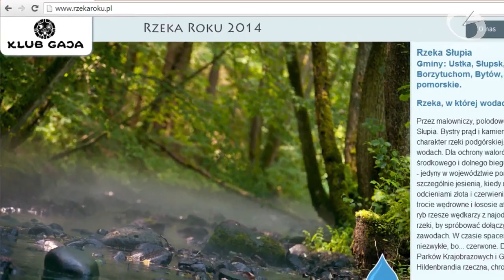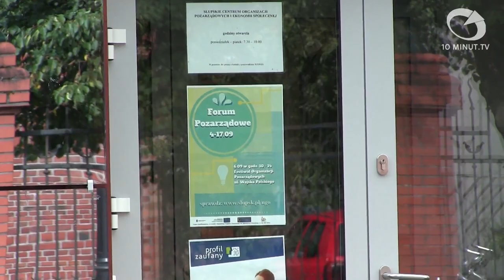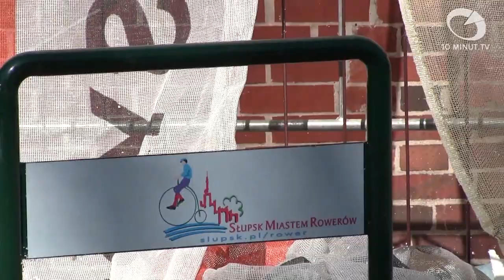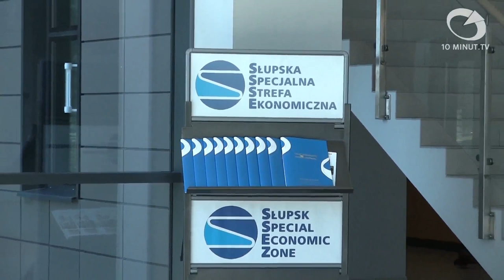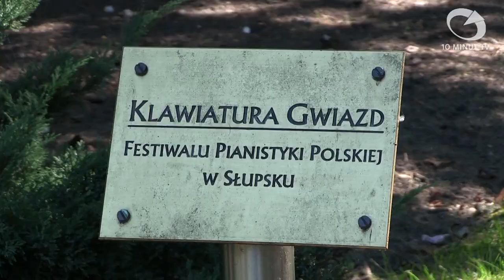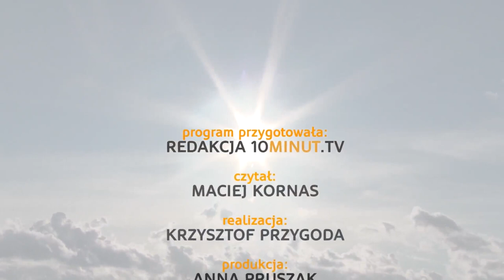Wiadomości Słupsk - 04.09.2014 - 10minut.tv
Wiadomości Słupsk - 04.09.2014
1. Rzeka Słupia - Miss wszystkich rzek
2. Kształtują obywatelski Słupsk - Centrum Organizacji Pozarządowych i Ekonomii Społecznej - Słupski Festiwal Organizacji Pozarządowych
3. Prace termomodernizacyjne Środowiskowego Domu Samopomocy przy ul. Kościuszki
4. Słupskie Dni Gospodarki - XI edycja i Forum Gospodarcze
5. Święto w Słupsku - Festiwal z okazji przyznania Słupskowi nagrody Europy
6. 48 edycja Festiwalu Pianistyki Polskiej - 50 lat Słupskiego Towarzystwa Społeczno-Kulturalnego